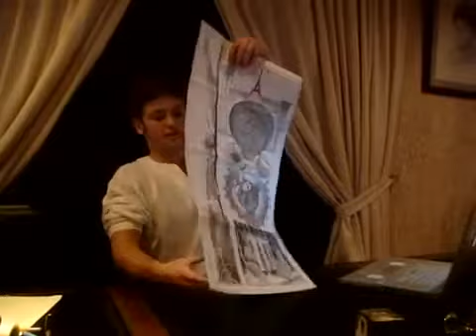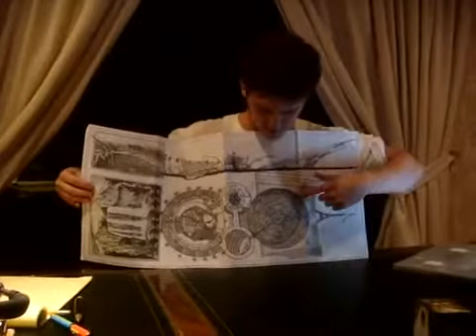Christopher presenta UCK Skate Park Mexico (Iniciativa Mexico)